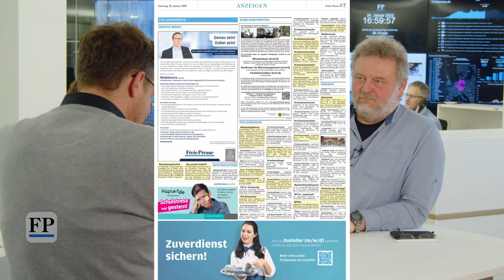Aus dem Newsroom: Zahlreiche Stellengesuche ungeimpfter Pflegekräfte im Anzeigenteil. Sind die echt?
Gibt es Hinweise auf eine abgesprochene Aktion? Und wie lief die Recherche ab? Sascha Aurich im Gespräch mit Reporter Jens Eumann.